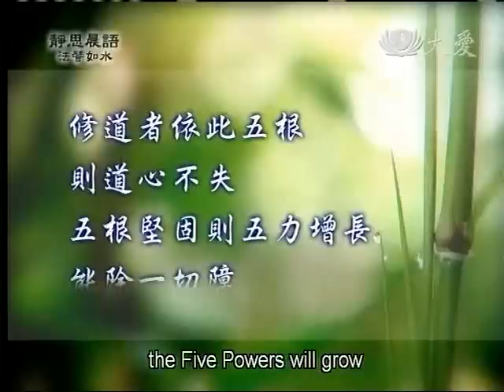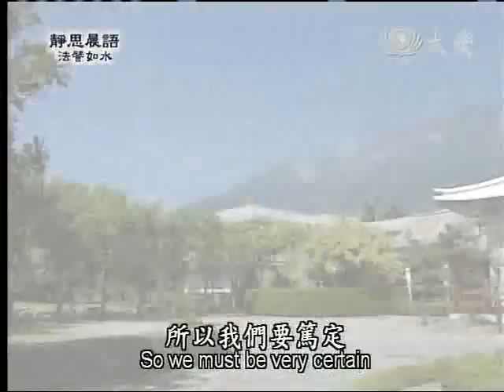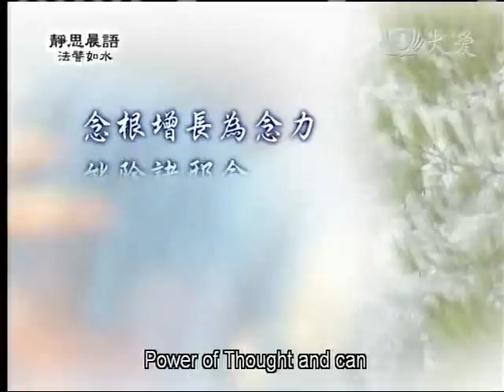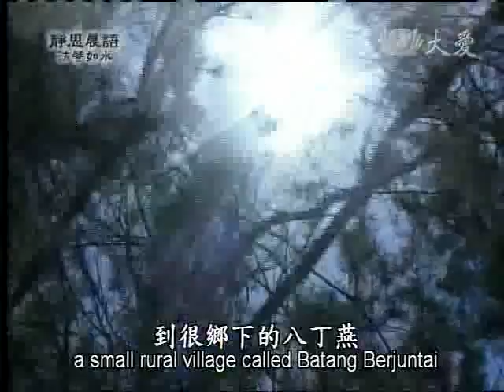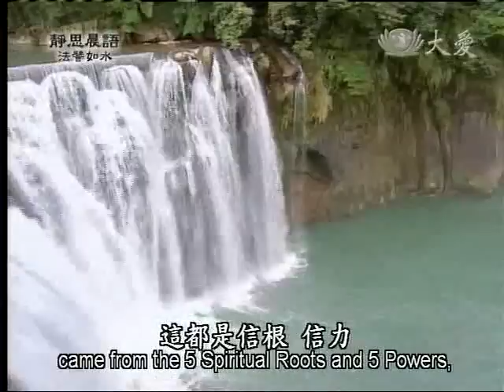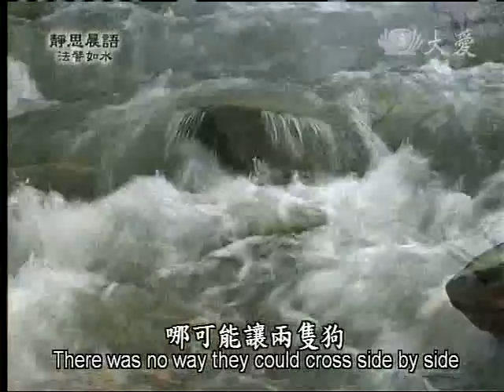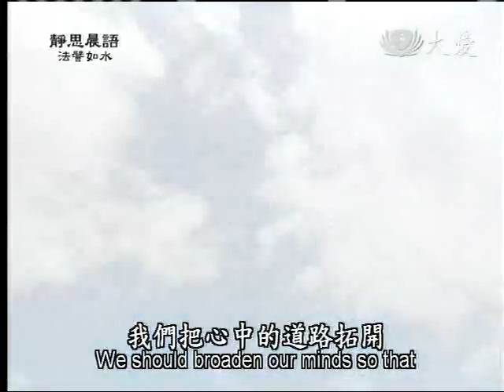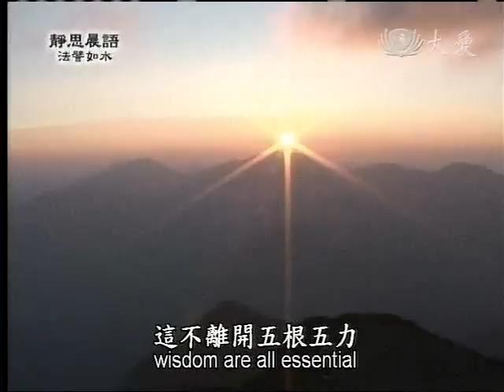20110519《靜思晨語。法譬如水》五根五力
五根:
信根、精進根
念根、定根、慧根

修道者依此五根
則道心不失
五根堅固則五力增長
能除一切障

五力:
信力、精進力
念力、定力、慧力

五根必須平衡發展
五力方能增長
根與力修習圓滿
能成聖道

信根增長為信力
能破諸邪信
精進根增長為精進力
能治身心懈怠

念根增長為念力
能除諸邪念
定根增長為定力
能破諸亂想

慧根增長為慧力
能破三界迷惑
生起清淨智慧

七菩提分:
擇法菩提分
精進菩提分
喜菩提分

輕安菩提分
念菩提分
定菩提分
捨菩提分